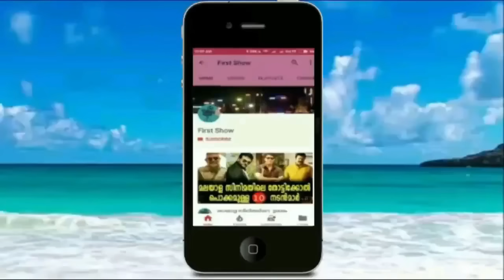ക്ലാസ്സിൽ വരാത്ത കാരണം ചോദിച്ച ടീച്ചറോട് കുട്ടി പറഞ്ഞ കാരണം കേട്ട് തള്ളി ടീച്ചർ | Funny Video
ക്ലാസ്സിൽ വരാത്ത കാരണം ചോദിച്ച ടീച്ചറോട് കുട്ടി പറഞ്ഞ കാരണം കേട്ട്  തള്ളി ടീച്ചർ - Kerala Funny Video